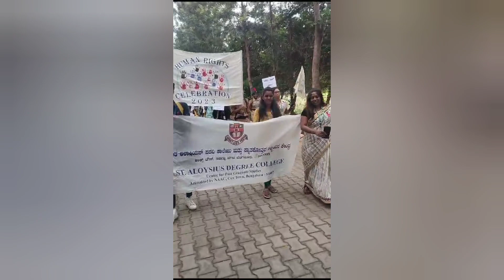St. Aloysius Degree College / HUMAN RIGHTS Celebration / ON : 01-12-2023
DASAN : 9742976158